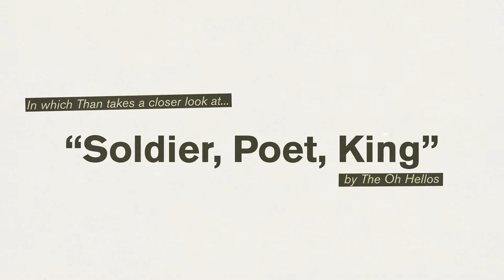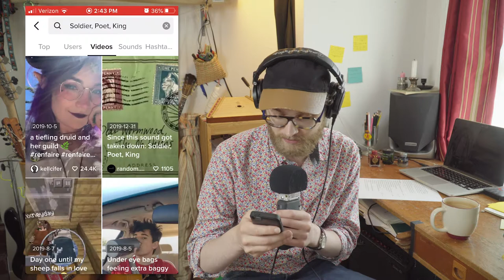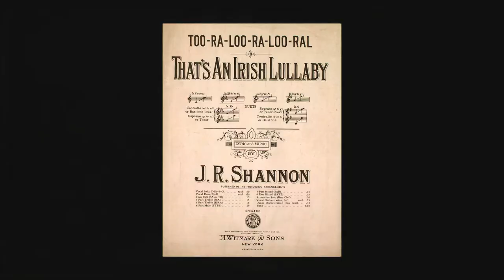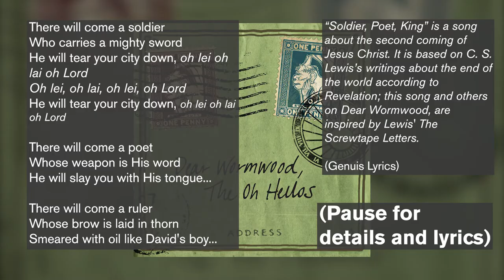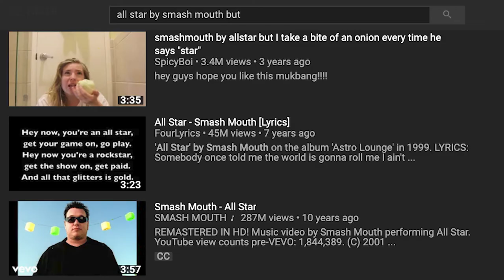Soldier, Poet, King: Faux Folk Mastery — Analysis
Getting to the bottom of a song both delightful and frustrating: 'Soldier, Poet, King' by the Oh Hellos.